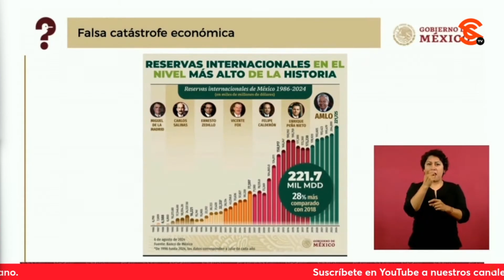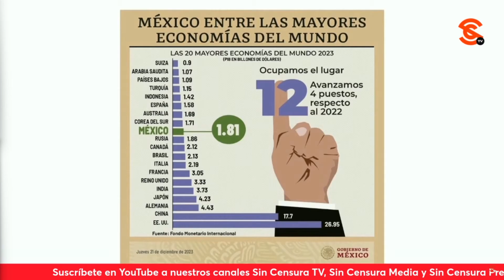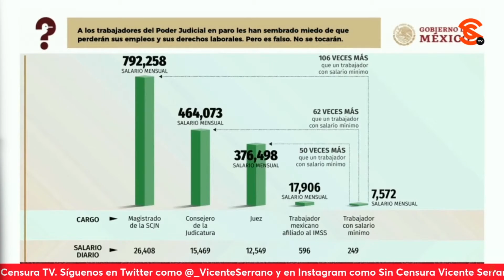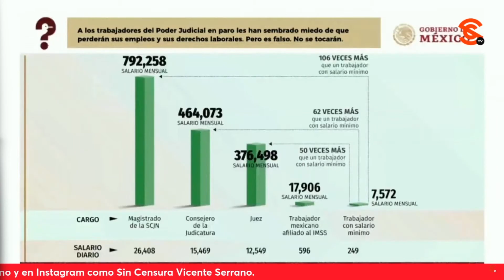CON MENTIRAS han sembrado MIEDO entre trabajadores de PoderJudicial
Asimismo, la periodista Ana Elizabeth García Vilchis denunció en el “Quién es Quién en las Mentiras de la Semana” que han sembrado miedo entre los trabajadores del poderjudicial , diciéndoles que perderán derechos, puestos o salarios, cuando la realidad es que la Reforma NO toca sus derechos laborales, empleos o salarios. Dijo que son los ministros, magistrados y jueces se oponen para no perder sus privilegios anticonstitucionales, y están usando la mentira como 4rm4.